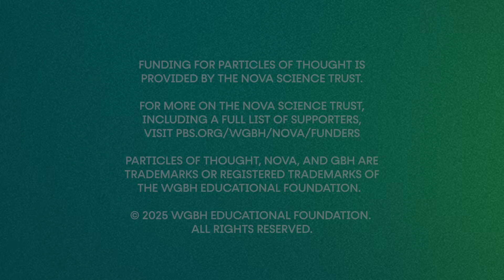Can We Make Animals Talk? How Genetic Engineering Might Allow Our Pets to Speak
Neuroscientist Erich Jarvis reveals that his lab's groundbreaking work could be moving closer to the possibility of engineering vocal learning (aka the ability to talk) in other species.

Erich Jarvis is a neuroscientist investigating the mysteries of speech and vocal learning through groundbreaking research on birdsong and brain evolution. As a professor at The Rockefeller University and head of the Jarvis Lab, he explores how complex behaviors like human language arise from brain circuits and genetic pathways. Jarvis was also profiled in NOVA Wonders: What are Animals Saying.